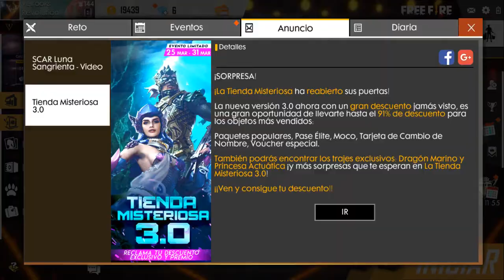FREE FIRE Cuando tienes suerte pero eres pobre ELITE PASS 189 DIAMANTES - MODO ZOMBIE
Follow me in :
GODESS PRIMAL CHAOS

¡Ey Familia!
Quiero invitarlos a darle un buen like a estas Fan Pages,